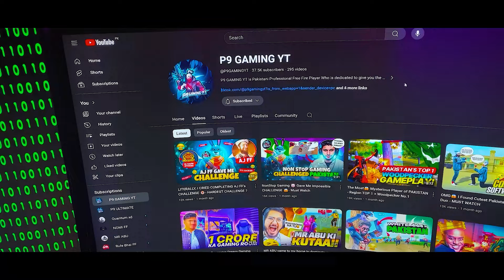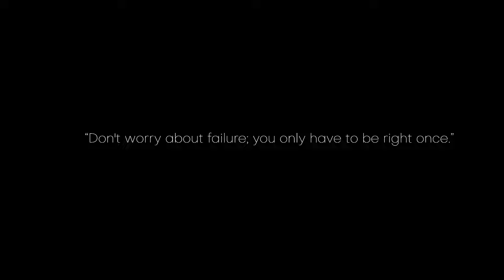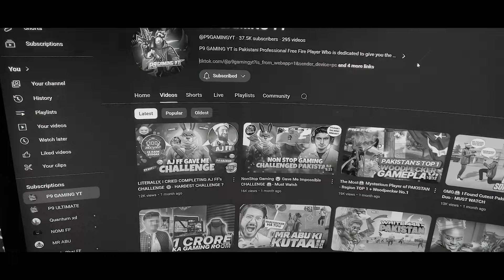PAKISTAN'S RICHEST YOUTUBER'S CHANNEL RECOVERED 😍 + IMPORTANT ANNOUNCEMENTS || P9 GAMING.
PAKISTAN'S RICHEST YOUTUBER IS BACK 😍

 🏆 PC Spec 🎮

CPU: CORE i9 14TH GENERATION
GRAPHIC CARD: 4080 TI
RAM: 32GB
SSD: 500GB
MOUSE: lOGITech G PRO SUPERLIGHT

Free Fire India Server YouTubers

Free Fire Pakistan Server YouTubers